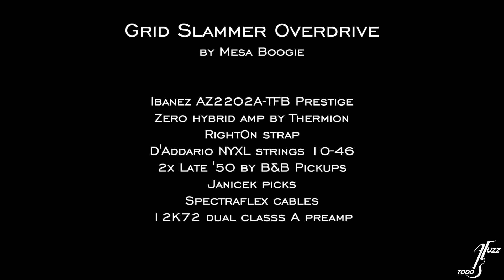Mesa Boogie Grid Slammer Overdrive